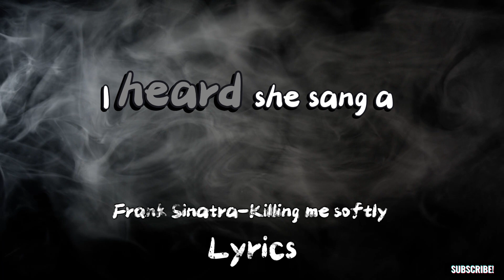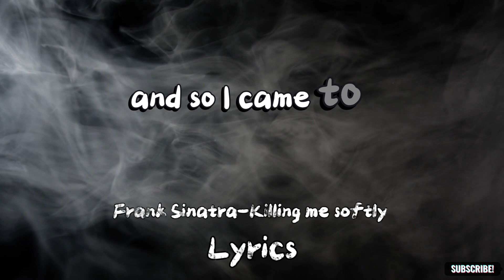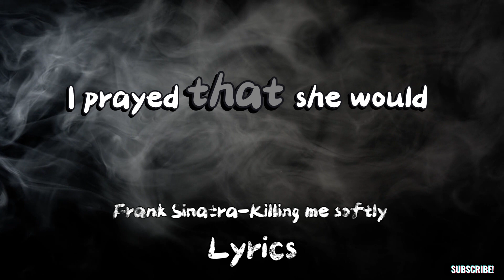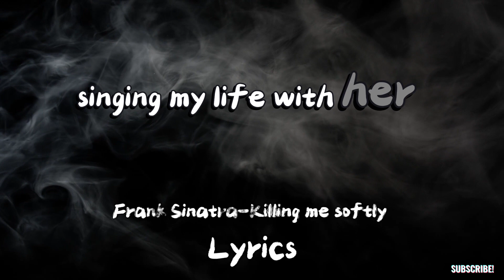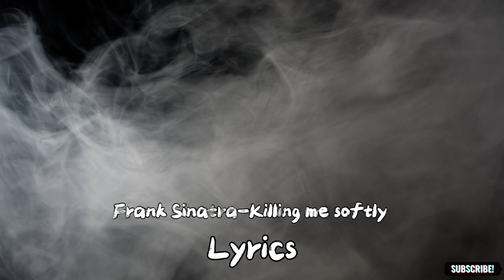Frank Sinatra - Killing me softly - [Lyrics] 1973